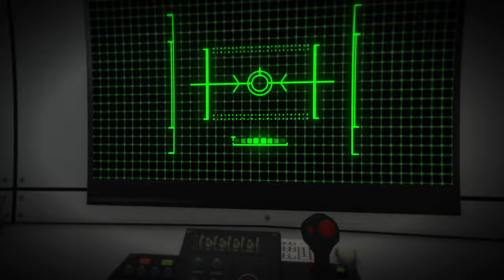Missione Furto Dati guadagnati 914.060 $ in due GTA 5 on line in prima persona 4K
Questa Missione appartiene ai Colpi dell'Apocalisse di questo mese Ottobre 2022. Questa e la prima delle tre da completare entro tre settimane per ottenere un bonus da 2 Milioni di dollari dalla Rock Star. N.B. la mia Kuruma non è modificata velocità massima 80 Miglia.